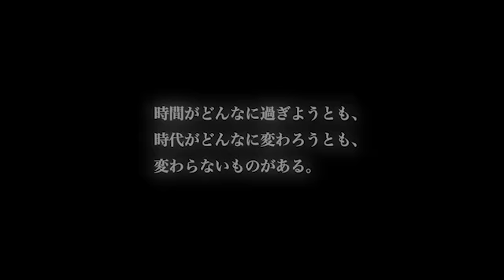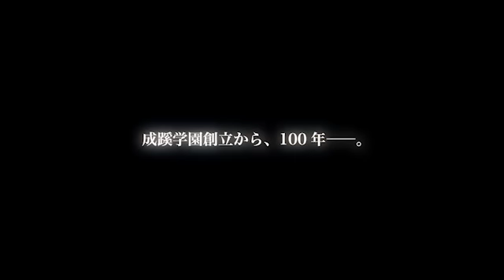"次の100年へ"コンセプトフィルム